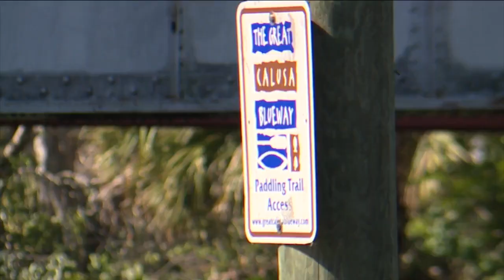Elevated Amounts of Fecal Bacteria Found in Local Waterways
Fecal Bacteria found in Lee County Waterways